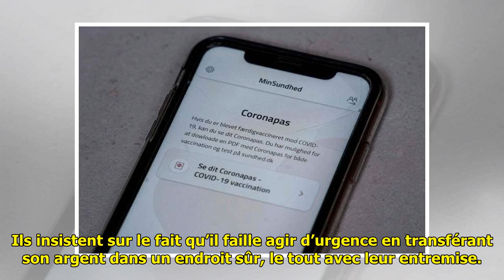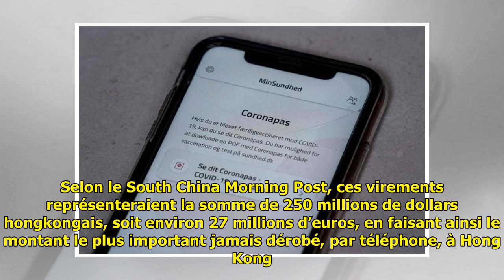Une femme s'est fait voler 27 millions d'euros via une arnaque téléphonique !